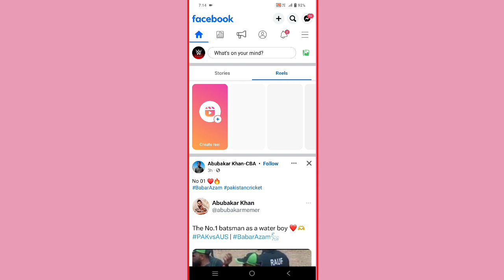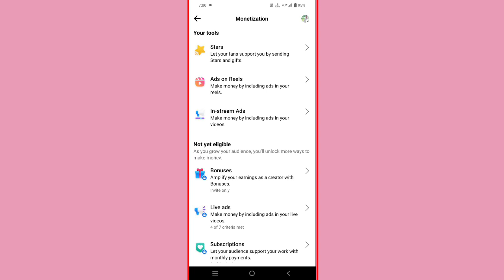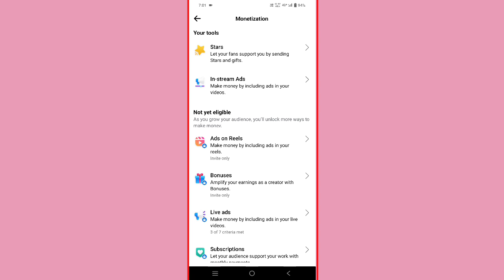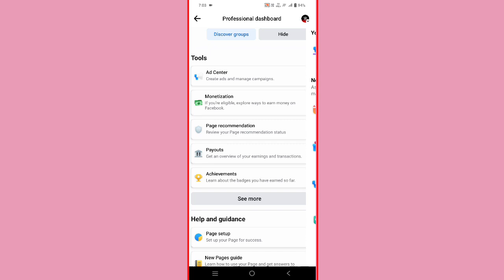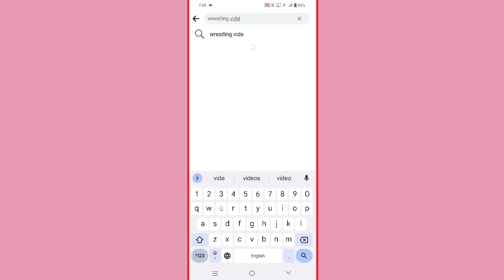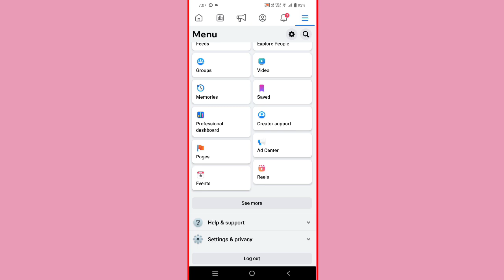Complete Facebook 60k Minutes Watching Time | Facebook per watching Time Kaise complete kare